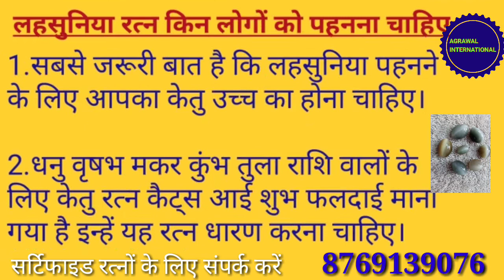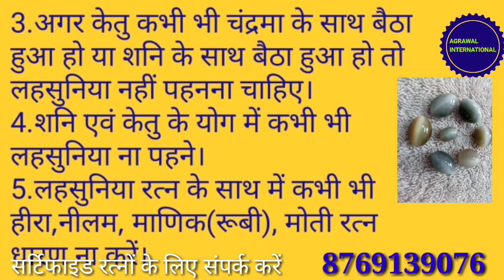Ketu ratn lahsuniya ke bare main sabhi jankari, Cateye KetuRatn kon pahne kab pahne kaise pahne..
Hello, my name Santosh Kumar Agrawal,

यह भी जरूर देखिए
मंगल ग्रह के रत्न मूंगा रत्न से जुड़ी समस्त जानकारियां

चंद्रमा के रत्न मोती से जुड़ी समस्त जानकारियां

केतु ग्रह के रत्न लहसुनिया से जुड़ी समस्त जानकारियां

राहु ग्रह के रत्न गोमेद से जुड़ी समस्त जानकारी

बुध ग्रह तीरथ ना पन्ने से जुड़ी समस्त जानकारी

बृहस्पति ग्रह के रत्न पुखराज से जुड़ी समस्त जानकारियां

Calling

and please visit my catalogue

Ketu stone Cat eye Kaun pahne Kaun na pahne

AGRAWAL INTERNATIONAL
Call at

For more information and letest updates